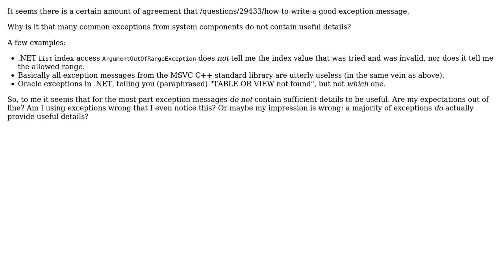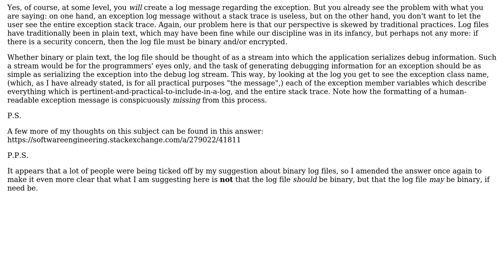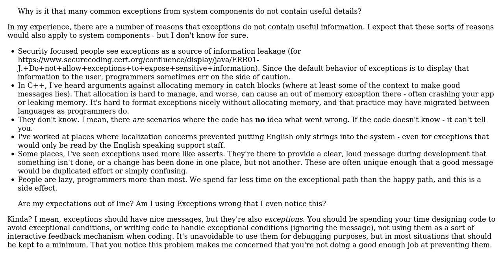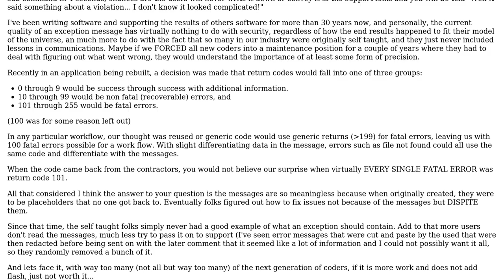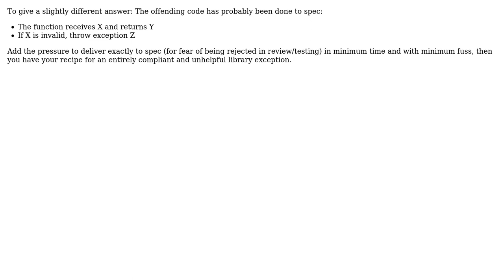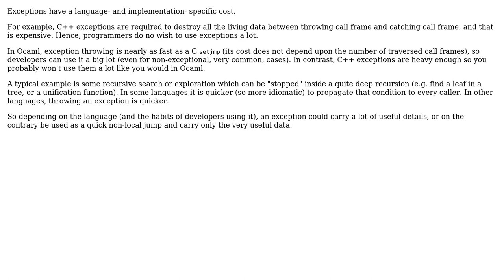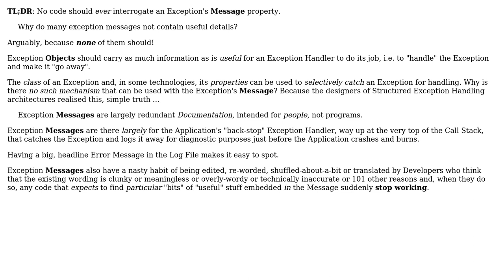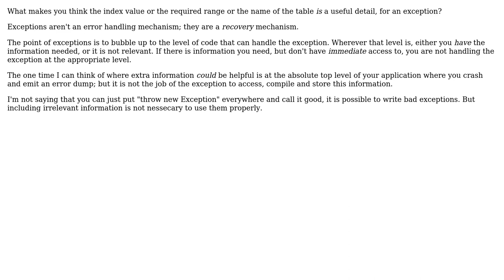Software Engineering: Why do many exception messages not contain useful details? (11 Solutions!!)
Software Engineering: Why do many exception messages not contain useful details?

With thanks & praise to God, and with thanks to the many people who have made this project possible! | Content (except music & images) licensed under CC BY-SA | Music | Images & others | With thanks to user Zibbobz user Telastyn user supercat user Stu Pegg user Randy user Phill W. user Odalrick user Mike Nakis user Martin Ba user Deduplicator user Bent user Basile Starynkevitch and the Stack Exchange Network Trademarks are property of their respective owners. You are responsible for your own actions.